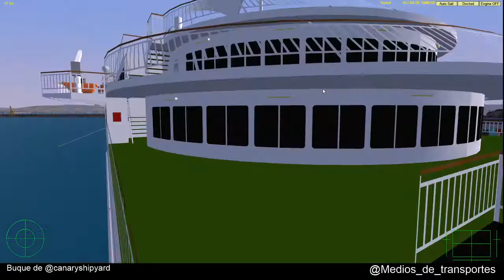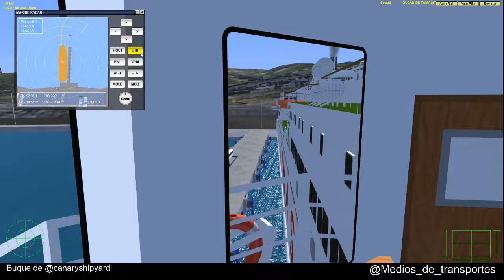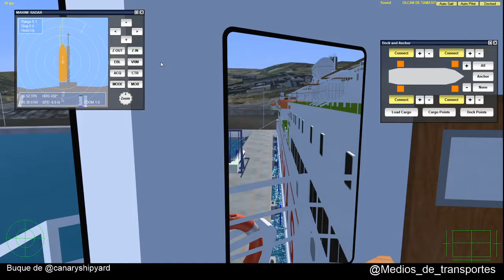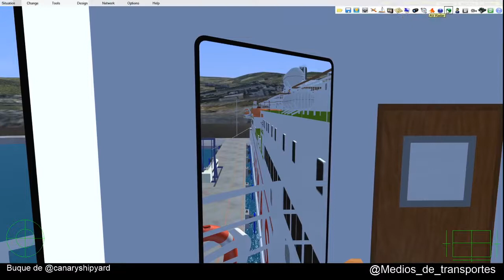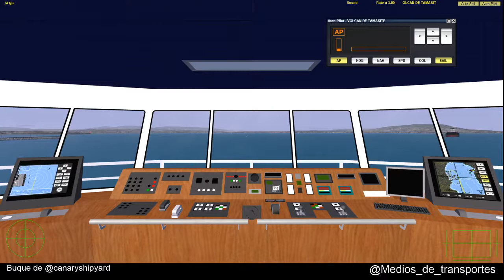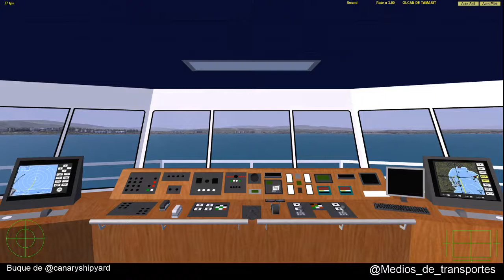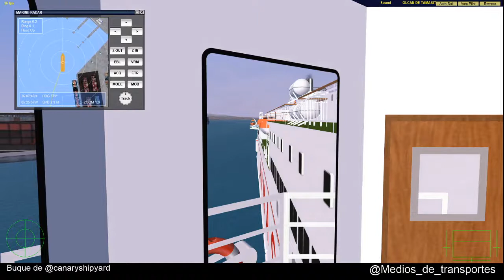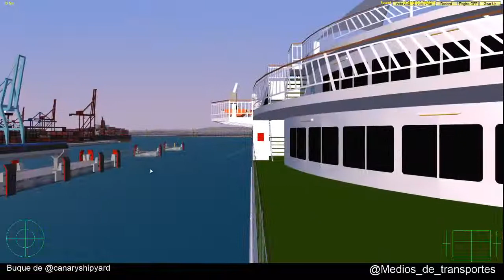VSF Directo Volcan de Tamasite Algeciras-Tanger (med)-Algeciras